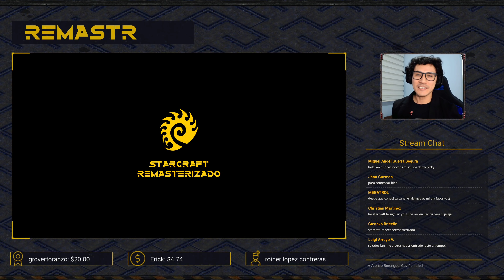STARCRAFT: QUE BONYTHA PARTIDA!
Hola amigos de StarCraft Remasterizado, en este video vamos a ver una gran partida entre HoeJJa (Z) y Bonyth (P) en el mapa FS

Y desde aquí podrás descargar los mapas de starcraft para la ASL 10, ASTL 1, ASL 9, ASL 8, ASL 7, ASL 6, ASL 5, KSL

Y ya sabes que si tienes buenas replays que consideras que podríamos castear en este canal, no dudes en enviárnoslas a

StarCraft es un juego en tiempo real (real-time strategy games), este video fue grabado en 4k, usando la versión Starcraft Remastered (2020), un juego hermano o muy parecido a Age of Empires II: Definitive Edition.